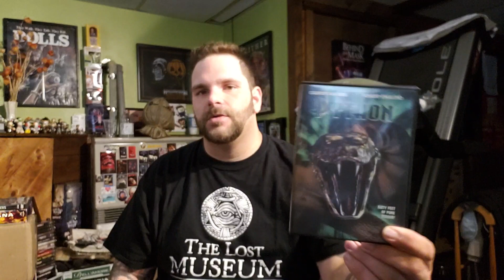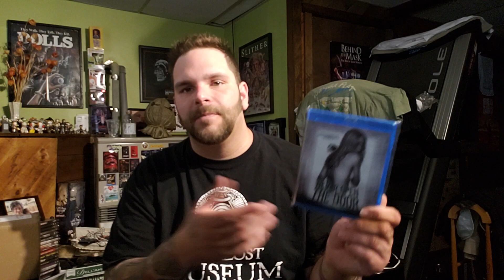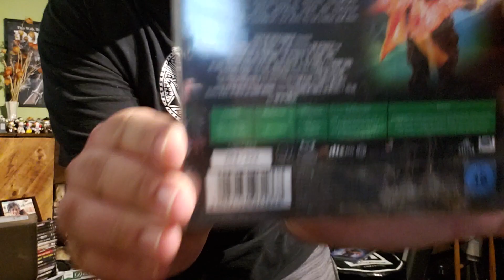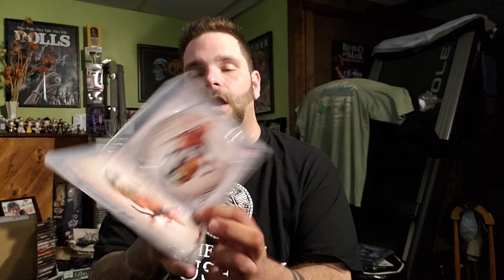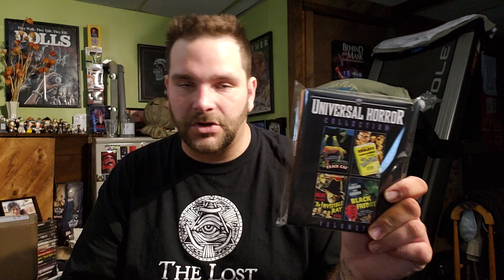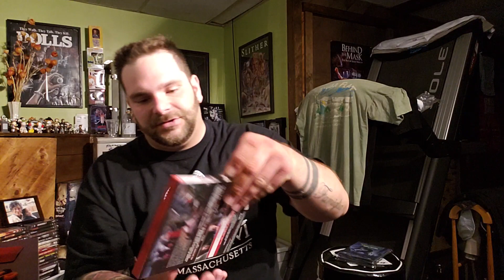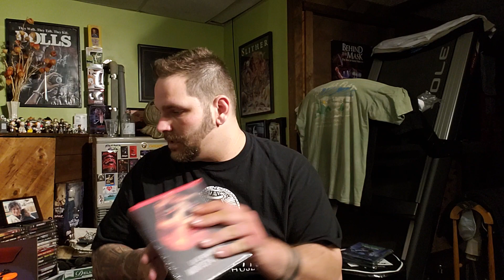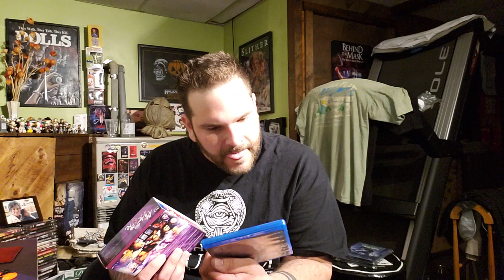ANOTHER HORROR MAILDAY